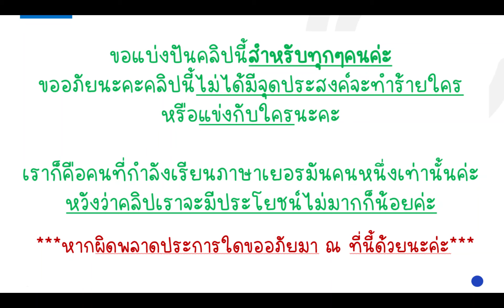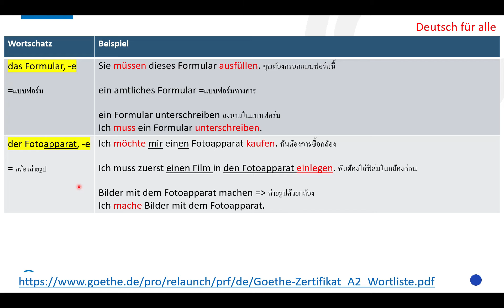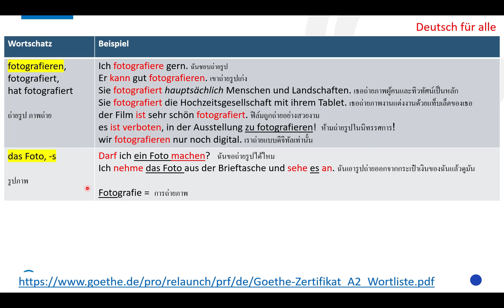คำศัพท์ภาษาเยอรมัน Wortschatz TELC Goethe Zertifikat A2 ep.52